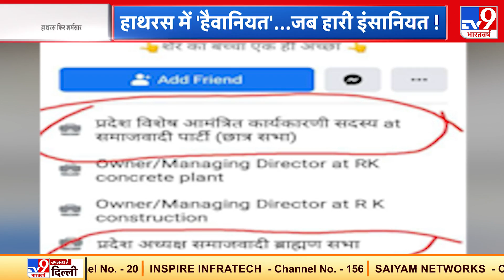Hathras Case में CM के संज्ञान के बाद हरकत में प्रशासन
Hathras case में CM के संज्ञान के बाद हरकत में प्रशासन, गांव में भारी पुलिस फोर्स तैनात, IG अलीगढ़ मौके पर मौजूद.